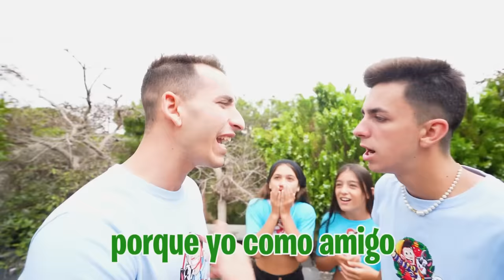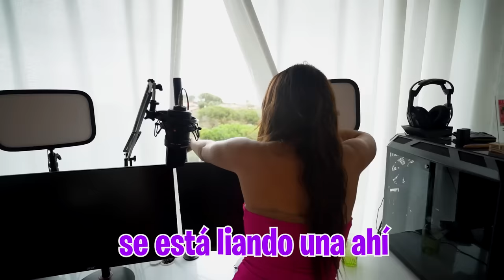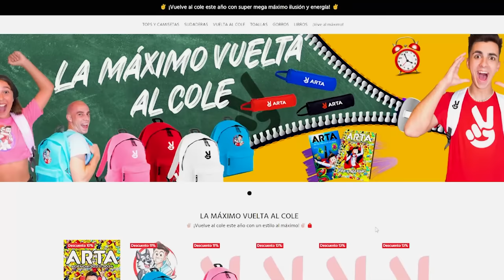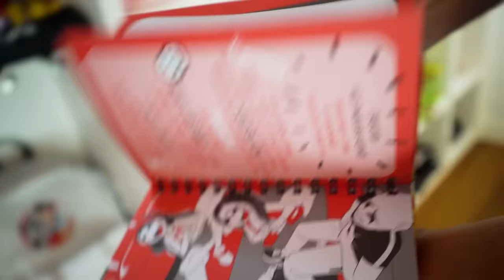24 HORAS SIENDO NOVIOS CON MI EX NOVIA…*me beso*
Voy a poner aprueba a mi novia y voy a hacer un 24 horas siendo novio de mi exnovia para ver como reaccionan las dos.